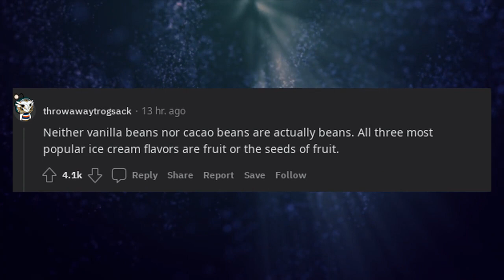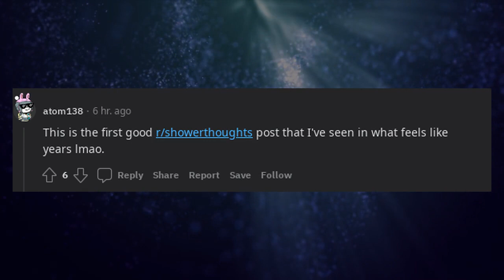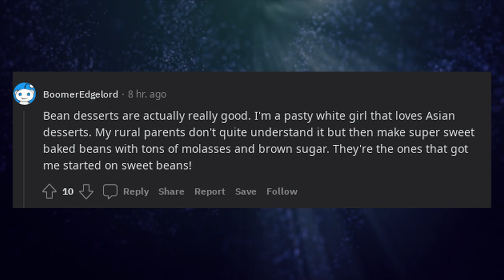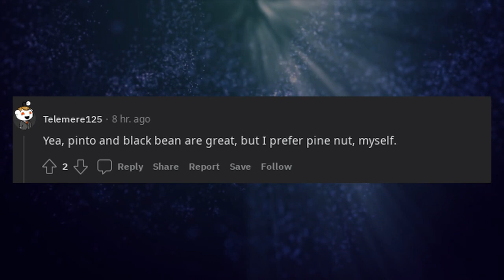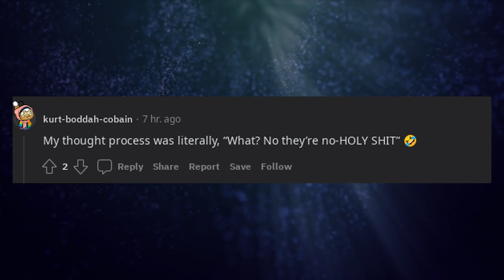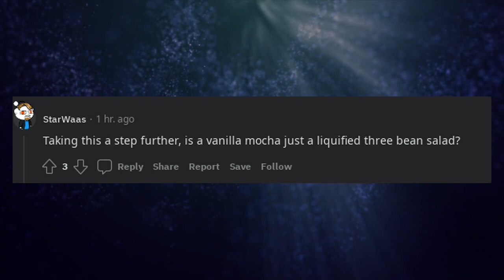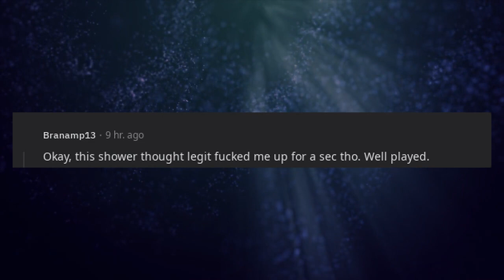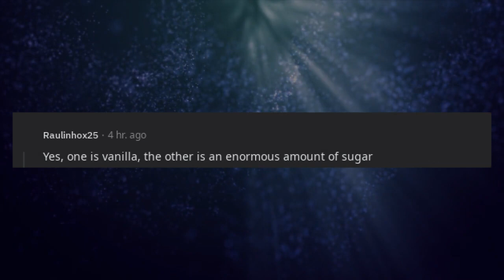Our two most standard ice cream flavors are beans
* 3Commas - Comprehensive cryptocurrency trading platform that allows its users to make use of automated trading bots as well as follow and copy the actions of successful traders and to create and track top portfolios